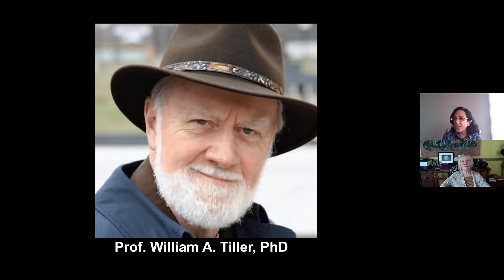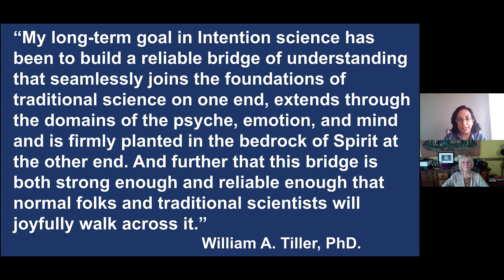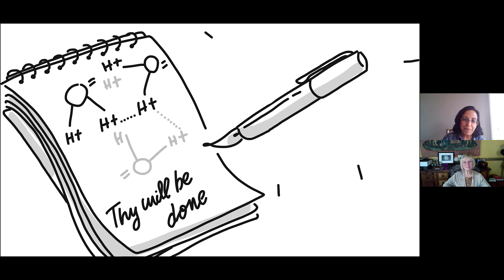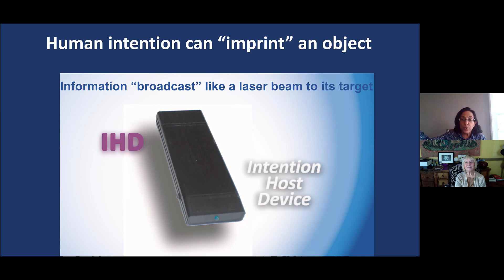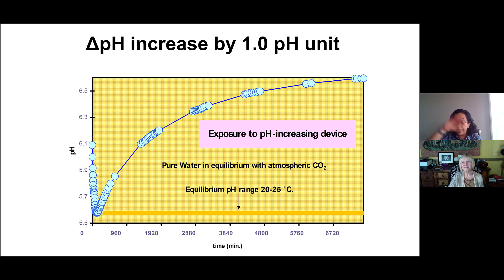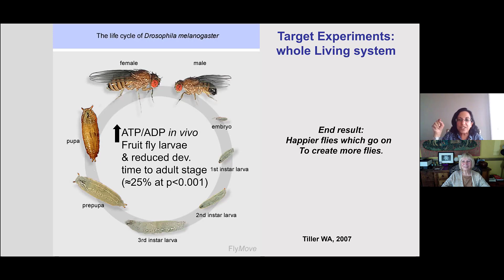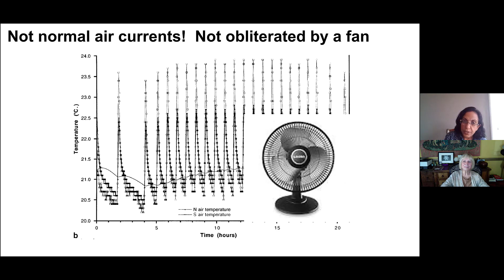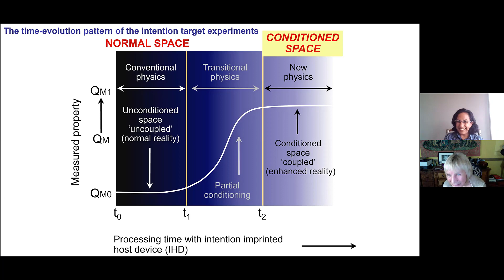The Magic of Space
In part two of of my interview with Dr. Nisha Manek, she explains how Dr. William Tiller’s astonishing, repeatable target experiments showed the world the power of intention to change materials under scientific protocol. He proved over and over again that human consciousness changes space and matter and it can be intentionally directed to a specific outcome.  Dr, Manek is a former esteemed member of Mayo Clinic’s Division of Rheumatology and an internationally recognized leader of Integrative Medicine.  This is a powerful interview packed with much wisdom.  Part one was very popular and some people emailed me saying they wished she was their doctor!!  You can buy her book “Bridging Science and Spirit,” where she simplifies Dr. Tiller’s dense research into easily understandable concepts through my